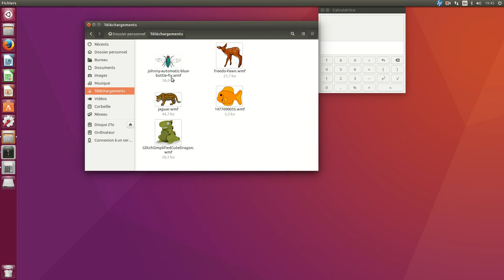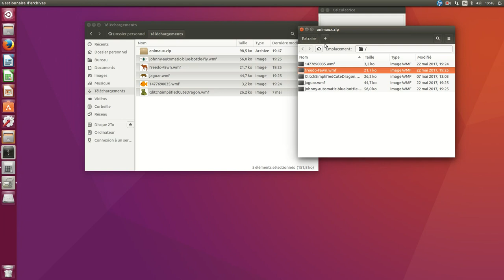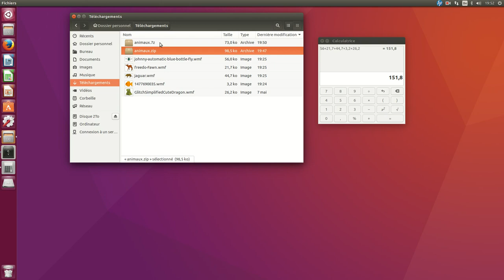Empaqueter et compresser des fichiers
Empaqueter et compresser des fichiers. La méthode ZIP et la méthoe 7Z.